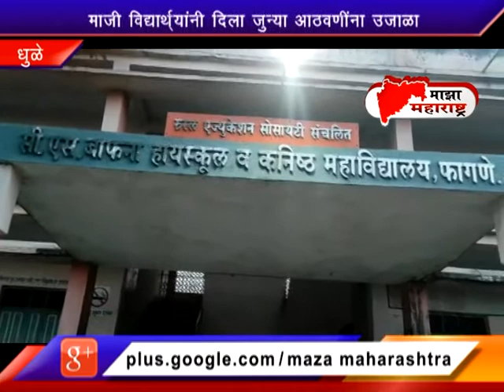29 11 2021 Maza Maharashtra News